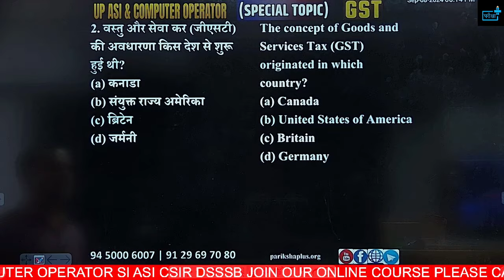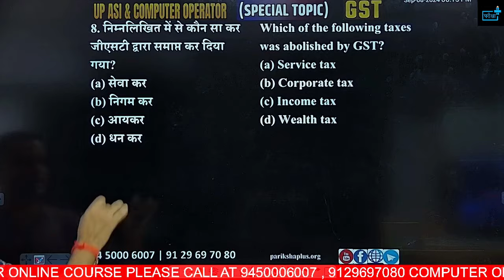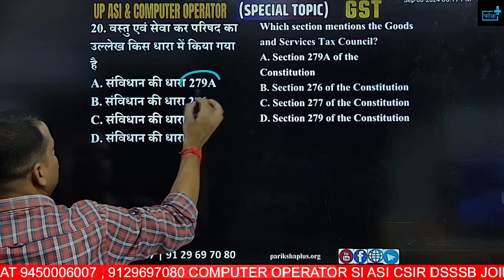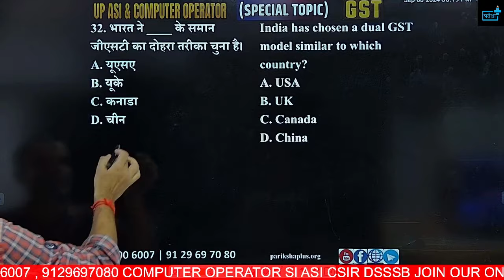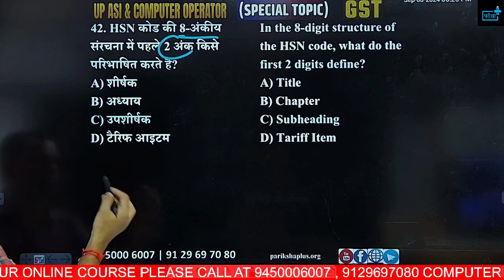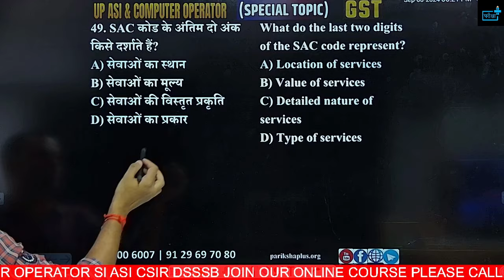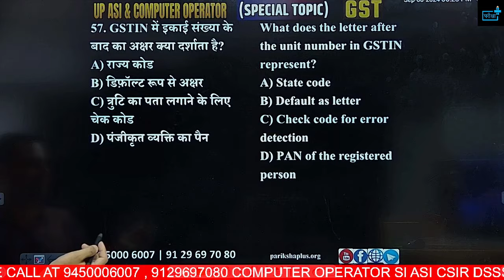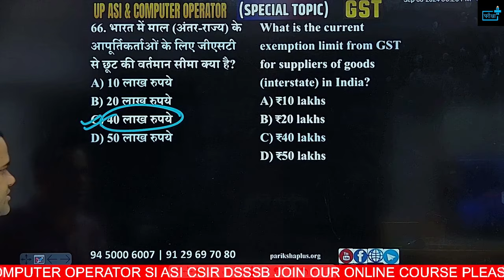UP Police ASI, COMPUTER OPERATOR Exam 2024, GST IMPORTENT MCQs | Rapid Fire Series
🌟 Welcome to the Rapid Fire Series: UP Police ASI, COMPUTER OPERATOR Exam 2024 GST MCQs! 🌟

Are you preparing for the Uttar Pradesh Police  ASI, COMPUTER OPERATOR Exam 2024? Look no further! In this video, we bring you a series of multiple-choice questions (MCQs) focused on the GST topic, designed to boost your preparation and enhance your chances of success.

🔍 What’s Inside:
A quick overview of the UPP  ASI, COMPUTER OPERATOR Exam 2024.
A rapid-fire round of essential MCQs on GST.

🔔 Stay Updated:
yct computer mcq, yct computer planner mcq, yct complete mcq, yct computer practice set,
nvs computer class, nvs computer mcq, nvs computer fundamental, nvs previous year question,
upsssc computer class, upsssc computer mcq, upsssc previous year computer, uppco